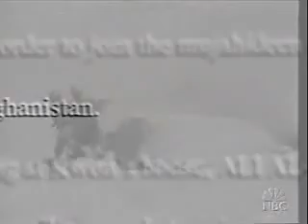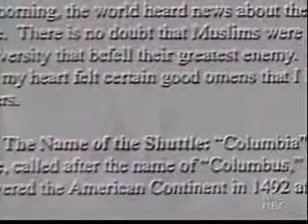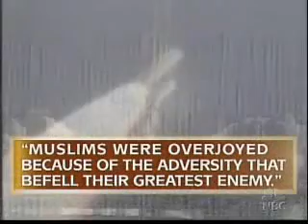Ustādh Alī al-Tamīmī (may Allāh hasten his release)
Alī al-Tamīmī defended himself against the charges in an exclusive interview on June 27, 2003, with NBC News' Lisa Myers.